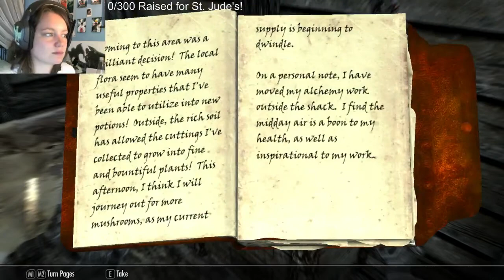DOGMEAT! | May 2015 Charity Stream | Skyrim